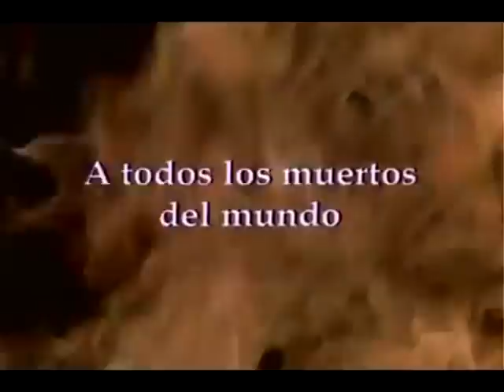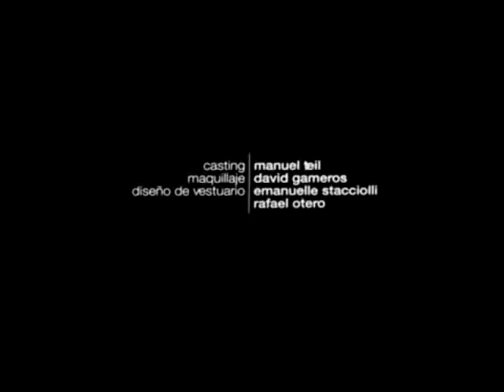Rogelio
Ultimo video que subio Edith.
Parece que La Werita se despidio de una manera simpatica.
Cortometraje de Guillermo Arriaga